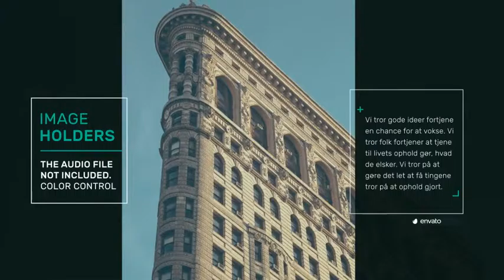Service Promotional Video Template After Effects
For order the video with this business template write in comments or box.

Description Corporate Promotional Video
11  Footages or Images placeholder
12 Texts placeholder
 Logo holder
Easy to customize
Author: AePixel  ©
77SEVEN studio can make video for you with this templates for all occasions: dynamic intro; family slideshow; invitations to birthday;  wishes & greetings; event promo; epic trailer; energy openers; video displays  & etc.  Write us!
If you think,  that this video violates someone's right - please let us know here and the video will be removed immediately.
Good luck!